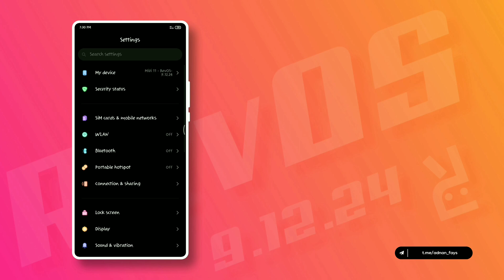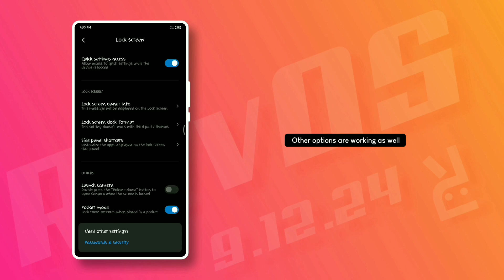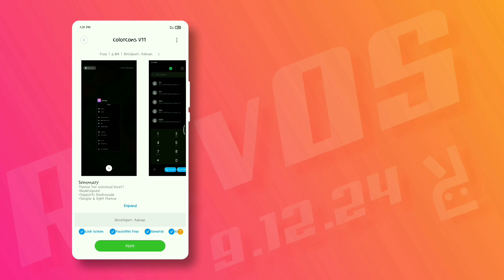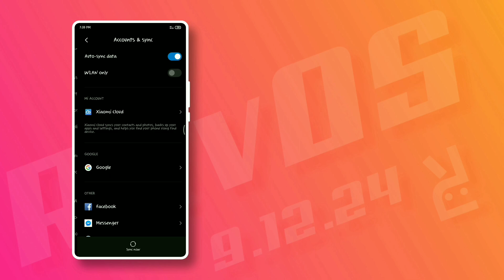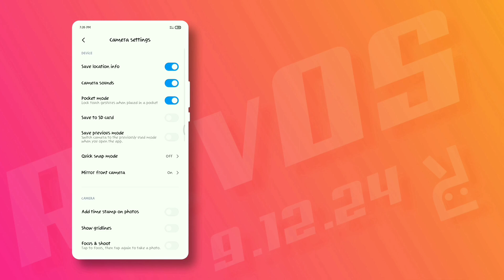MIUI RevOS 9.12.24 | Stable MIUI 11 for Xiaomi MI A2 lite | adnan D tuber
Hey guys❤. I'm back with another awesome video. In this video I'll share the MIUI RevOS ROM which was released a long ago for the Xiaomi MI A2 lite. I was using the MiNovo and found the MiNovo best of them all. But recently I installed the RevOS and in a word, you must try this😋
This might be better than MINovo. I was testing the ROM and found is almost bugless (as I can't check everything, so I'm not sure 'bout minor bugs).

So why are you waiting for? Let's jump in !

🔽Download🔽

So don't forget to leave a like👍 & drop a comment💬. It inspires me🤓 to do something new🧐 and something better😇]

🎵Sound-tracks🎵

Best Music 2020 - New Gaming Music
Channel - Magic Music